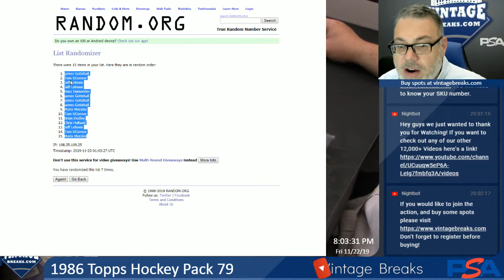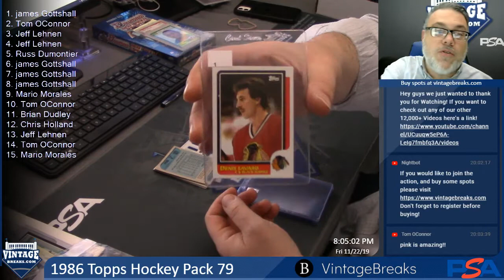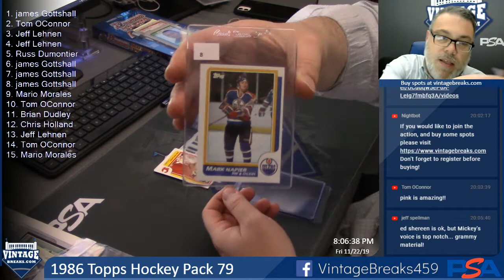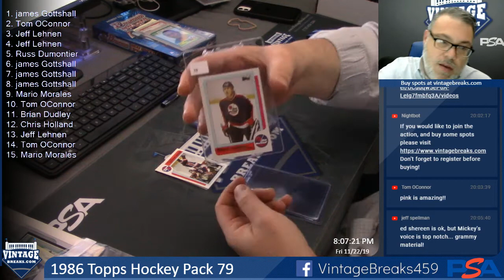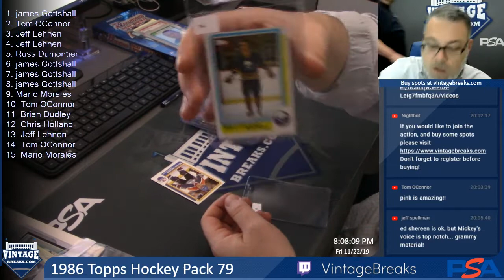11-22-19 1986 Topps Hockey Pack 79 Break Opening Video